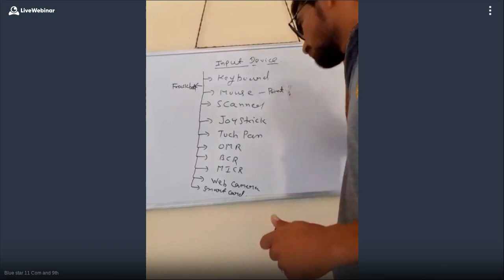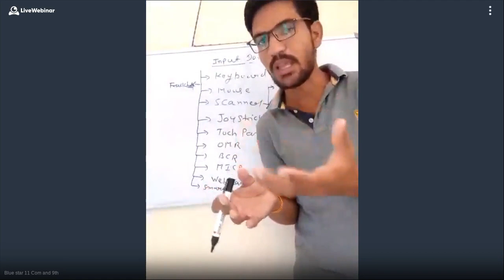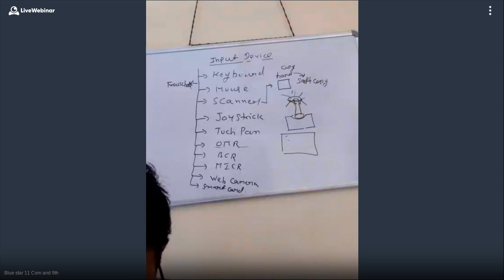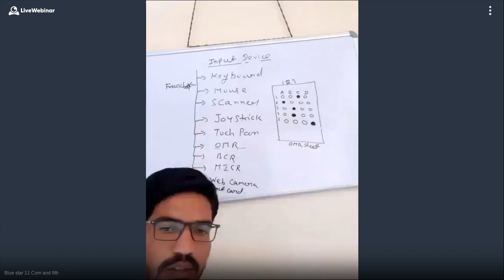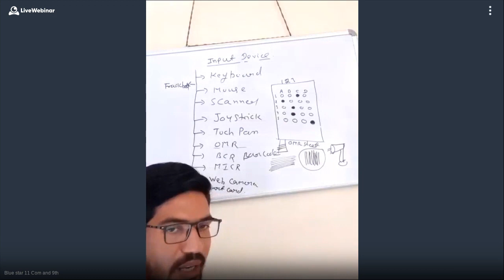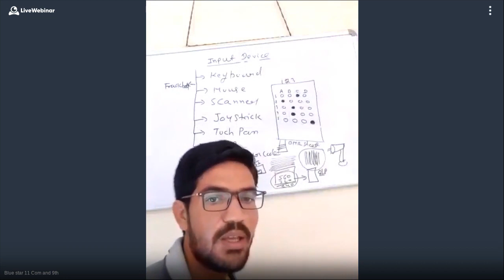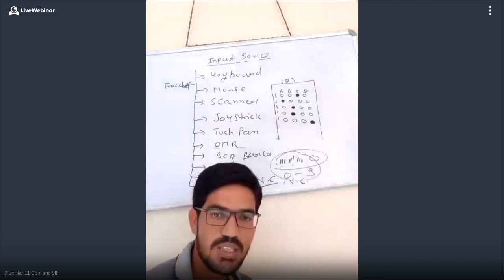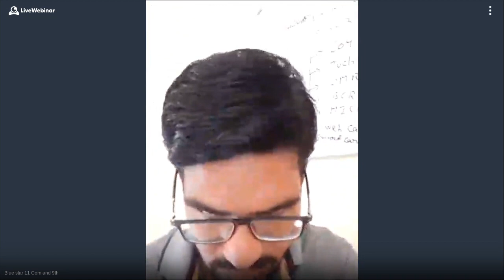11 Com and 9th - 934-767-678 - 10-08-2020 10:06 AM